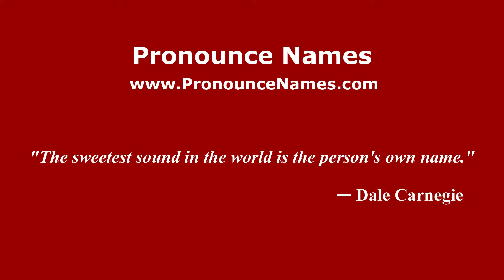How to pronounce Dangé-Saint-Romain (French/France) - PronounceNames.com